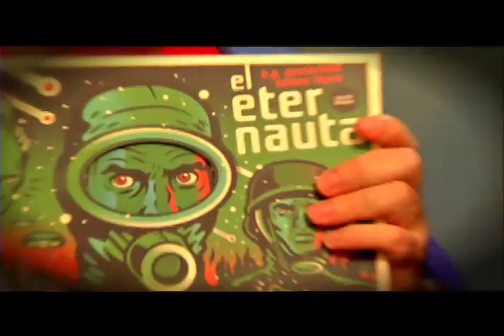ElGranFan Avance 4 de julio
Hoy en El Gran Fan estarmeos acompñados en vivo por Monophonicos la banda que le abrió a Bajo fondo en su presentación en Bogotá además de una enterevista en Exclusiva con Bajo Fondo y Poison, y en el Coleccionista Andre el Coleccionista de Peliculas. Esto y mucho más hoy a las 5:30 pm solo en Canal tr3ce